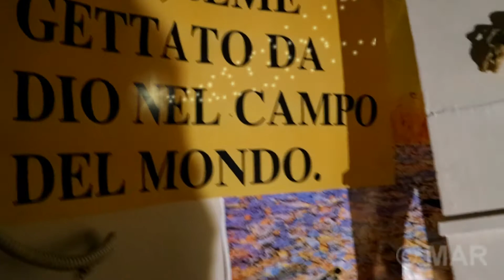BUON NATALE !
Presepe della Parrocchia San Giuseppe di Sesto San Giovanni